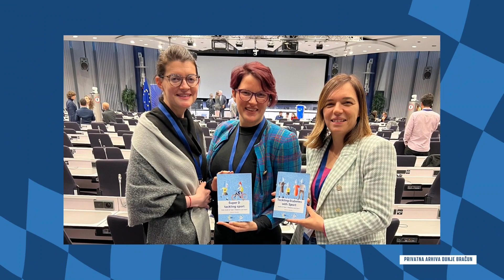POOLCAST #2 - Karijera nakon bazena: Dunja Bračun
Dobro došli u Poolcast - projekt Hrvatskog vaterpolskog saveza u kojem vas kroz jednu vaterpolsku četvrtinu upoznajemo s vaterpolom iz nešto drugačijeg rakursa. Iz rakursa ljudi koji čine našu vaterpolsku obitelj. Od prvih zaveslaja i klupskih uspjeha, do predstavljanja svih karijera koju možete imati uz bazen, 'nakon bazena'. Sve to pratite na našim društvenim mrežama, svaki drugi tjedan - nedjeljom u poslijepodnevnom terminu.

U drugoj epizodi Poolcasta predstavljamo vam novu kategoriju u našemu podcastu, a to je karijera nakon bazena. O tome koliko joj je u današnjoj karijeri pomogla upravo činjenica da je ostala uz bazen, pričat će nam Dunja Bračun. Ako moramo sve njene titulu izvan bazena navoditi bile bi nekim redom:  zapisničarku / videoanalitičarku / team manađericu hrvatskih ženskih reprezentacija / koordinatoricu EU projekata, i još puno toga. Sve te pozicije Dunja je dobila upravo zbog vaterpola, to jest zbog ostanka u svijetu vaterpola nakon što je obijesila svoju kapicu o klin.

GOŠĆA:
► Dunja Bračun

POOLCAST voditeljica:
► Leonarda Pavić

PRODUKCIJA:
► Hrvatski vaterpolski savez

Stavovi izneseni u POOLCAST epizodama koje su dostupne na platformama HRVATSKOG VATERPOLSKOG SAVEZA su osobni stavovi autora / voditelja / gosta i ne odražavaju stav HRVATSKOG VATERPOLSKOG SAVEZA, a HRVATSKI VATERPOLSKI SAVEZ ne odgovara za iznesene stavove, mišljenja, osobne dojmove i uvjerenja koja autor / voditelj / gost iznese u svom nastupu.

Hvala vam što nas pratite. Kako biste prvi dobili obavijest o novim videima (utakmicama, prijenosima uživo, poolcast epizodama i slično), pretplatite se na naš kanal i postanite dio vaterpolske obitelji.

Titlovi su napravljeni u sklopu projekta STAY! Decreasing teenage droput in sport, financiranog od strane Europske Unije. Osnovna ideja projekta je utjecati i minimizirati učinak osipanja tinejdžera koji se događa u sportskim klubovima, posebice u dobi od 13-20 godina, te na taj način potaknuti nastavak njihovog bavljenja sportom i tjelesnim aktivnostima.